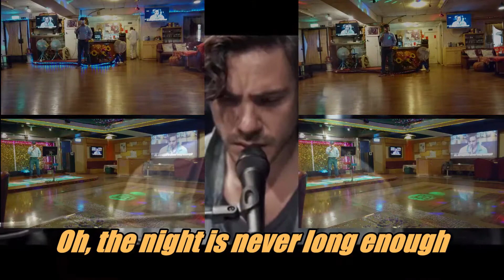Jack Savoretti-Love Is On The Line(overlap four my style)-Edited with lyrics by Jenn-wei Jen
Made as my own special style karaoke video and to sing for fun.